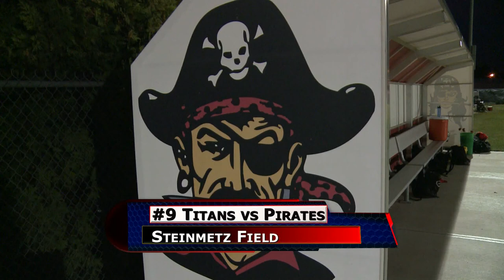Ottawa Glandorf vs Bluffton Boys Soccer